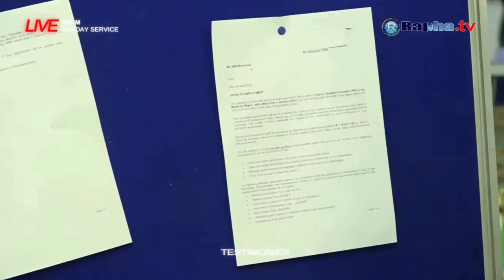What is impossible with Christ? -Carreer breakthrough